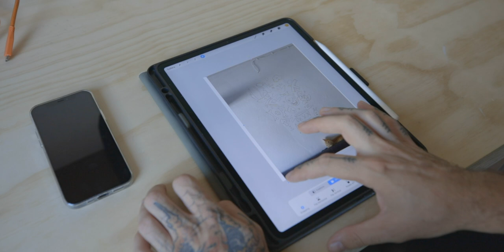I painted the same drawing twice / snake and peonies mural for my studio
I didn't like the first one so I painted a brand new one over it.

Love,
Tom